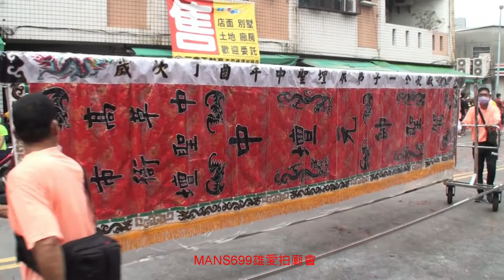影片2022 9 10高雄前鎮草衙中聖壇遶境14~布旗禮生~頭旗~譜玄社北管~轎前鼓